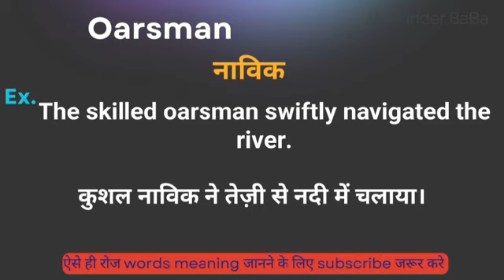Oarsman meaning in hindi || oarsman ka matlab kya hota hai || word meaning english to hindi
Oarsman meaning in hindi
Hindi to English
Word meaning